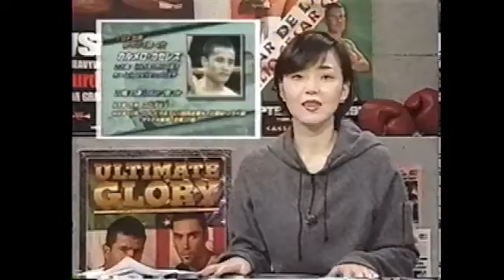Zolani Petelo vs. Carmelo Caceres - IBF World Minimumweight Title